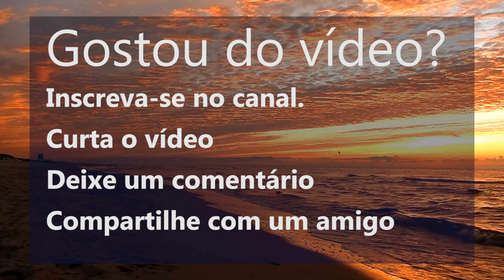MEDITAÇÃO DA MANHÃ: COMEÇANDO BEM O SEU DIA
Bom dia, seja muito bem vindo a essa meditação guiada da manhã que vai trazer tranquilidade, calma, motivação e paz interior para você encarar a sua rotina diária de uma forma mais leve e mais feliz e começando bem o seu dia.

Bom dia,

A meditação guiada de hoje vai te ajudar a começar muito bem o seu dia, com bastante calma, tranquilidade e motivação para encarar a sua rotina de uma forma mais leve e mais feliz.